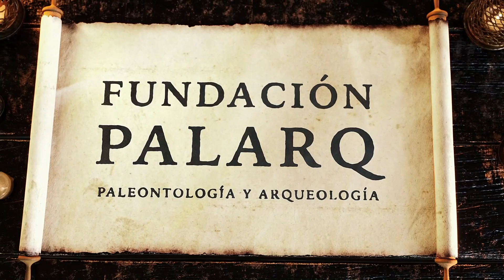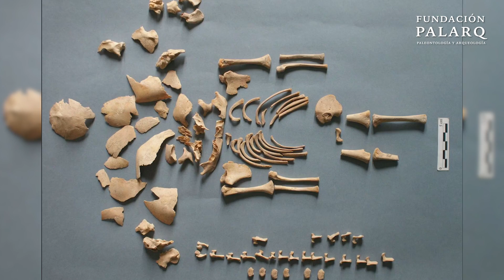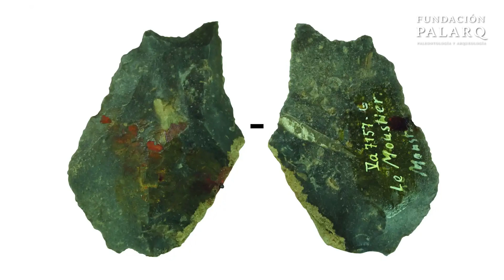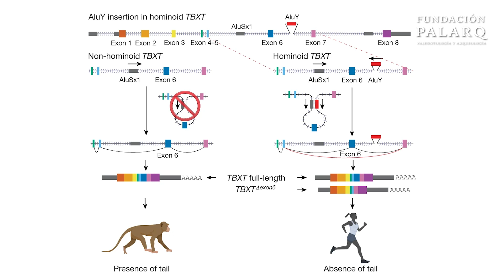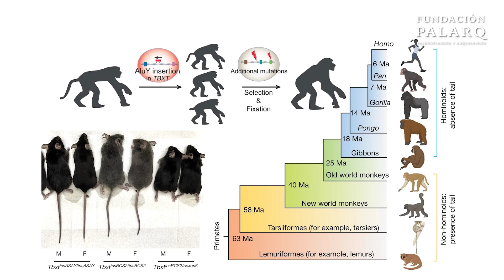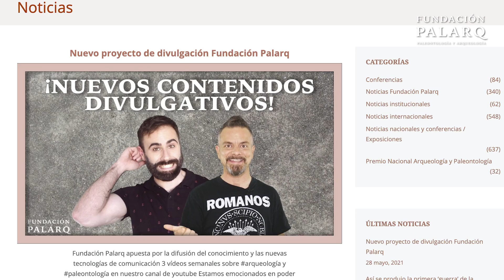Los Neandertales y su Sorprendente Uso del Pegamento Más Antiguo de Europa | Noticias de Arqueología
En este vídeo presentamos un recopilatorio de las últimas y más fascinantes noticias en los campos de la arqueología y paleontología. Hablaremos de que los Neandertales no solo eran habilidosos en fabricar herramientas de piedra, sino que también crearon el pegamento más antiguo de Europa, utilizando una mezcla de ocre y bitumen. Este descubrimiento en Francia revela avanzadas técnicas y cognición neandertal, mostrando su capacidad para combinar sustancias y crear adhesivos eficientes. También volamos sobre Córdoba, donde se han descubierto increíbles poblados prehistóricos fortificados. Gracias a la tecnología LiDAR, ¡seis poblados han emergido desde el pasado! Estos recintos, estratégicamente ubicados en las cumbres, eran verdaderas fortalezas. También realizaremos un viaje sorprendente a la prehistoria, donde el Instituto Max Planck ha revelado casos de síndrome de Down. En Navarra, restos fósiles de hace miles de años muestran un trato lleno de cariño y respeto hacia estas personas especiales. ¡Un descubrimiento que nos habla del corazón humano a través del tiempo! Sigamos con las huellas de 90.000 años en África, cortesía de la Universidad de Cantabria. En Marruecos, estas huellas nos cuentan historias de niños, adolescentes y adultos de aquella época. ¿Quiénes eran? ¿Cómo vivían? Estos misterios nos esperan bajo la arena del tiempo. En Alicante, un emocionante proyecto de la Fundación Palarq está desentrañando los misterios del Tesoro de Villena y el Tesorillo de Cabezo Redondo. ¿De dónde vino tanto oro? ¿Qué secretos guardan estas joyas milenarias? Nos adentramos en un mundo de brillo y enigmas. Y por último, la Isla del Fraile en Murcia. Un islote que, en la Antigua Roma, fue un centro comercial vital. Aquí, el Garum, un licor exquisito, y las importaciones del norte de África nos hablan de un pasado rico en cultura y comercio. ¡Un descubrimiento que cambia nuestra visión de la historia!

00:00 Introducción
00:33 Arqueología desde las Alturas: Hallan Red de Poblados Antiguos en Córdoba
01:52 ADN Antiguo Descubre Casos Prehistóricos de Síndrome de Down
02:56 Huellas de 90.000 Años Descubiertas en África: ¡La Historia del Homo Sapiens!
04:01 El Misterio del Oro en la Edad del Bronce: ¿Qué nos Revelan los Tesoros de Villena?
05:08 Descubrimiento en Murcia: Una Isla Romana Olvidada con Secretos Comerciales
06:15 Los Neandertales y su Sorprendente Uso del Pegamento Más Antiguo de Europa
07:23 Descubrimiento Romano: Las Armas Ocultas de los Legionarios Reveladas
08:31 ¡Adiós Cola! El Misterioso Gen que Cambió la Evolución Humana
09:39 El Ingenioso Método de los Cazadores-Recolectores para Evitar la Endogamia
10:49 Descubrimiento en Guatemala: Los Mayas y su Sorprendente Uso del Tabaco